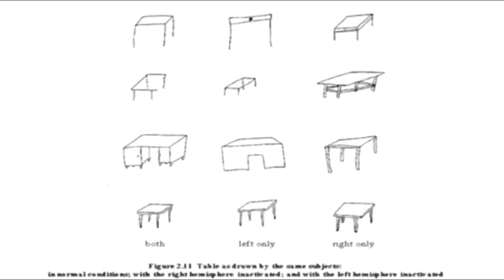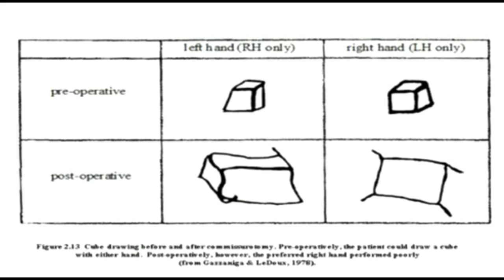Iain McGilchrist - The Divided Brain and the Unmaking of Our World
The Master and His Emissary: The Divided Brain and the Making of the Western World